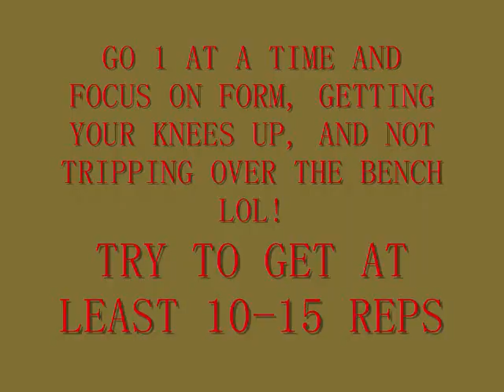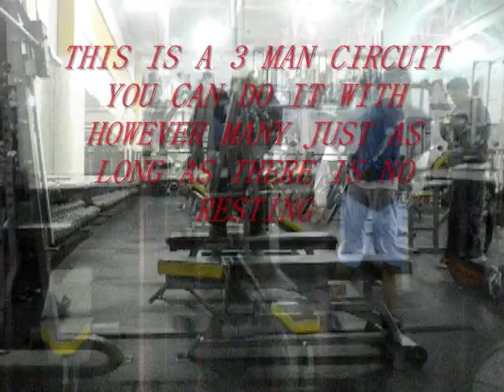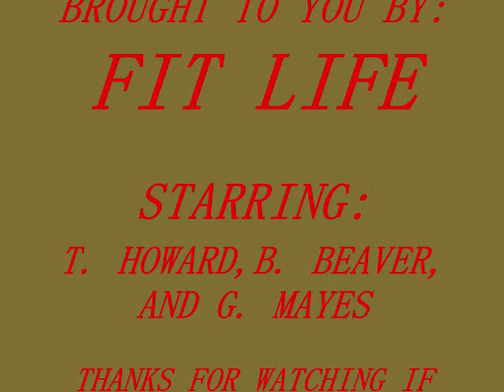Fit Life Jump Routine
This is a Jump Routine that we usually do after legs (we do legs twice a week). You want to incorporate some type of jumping workout so that you can keep full range of motion in your legs and use those fast twitch muscles especially if you are an athlete.